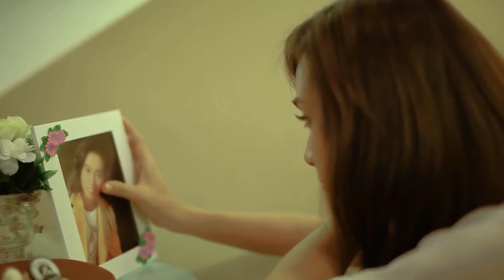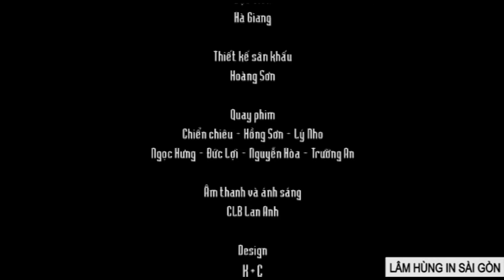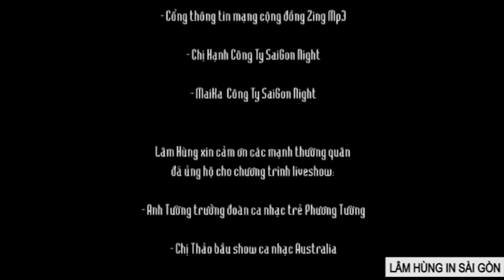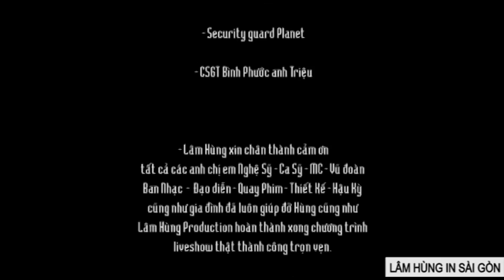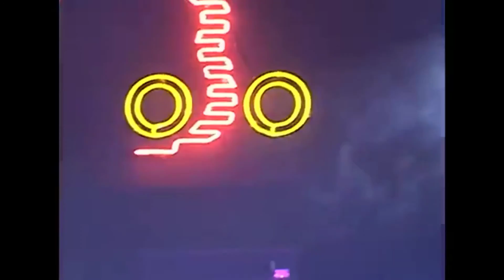Bài Hát Để Đời 2020 | LK Bài Ca Kỷ Niệm - Giáng Tiên Lk Nhạc Vàng Chọn Lọc Hay Nhất